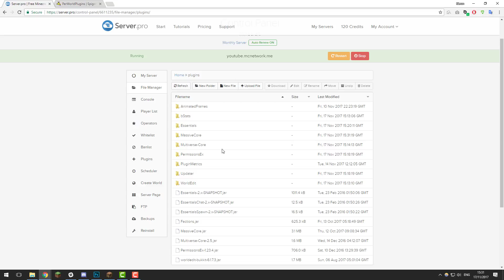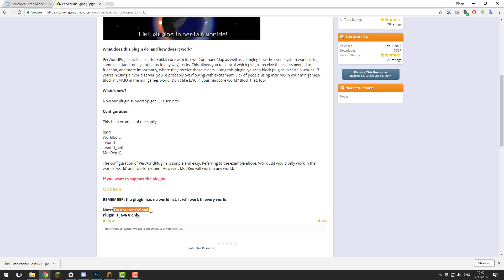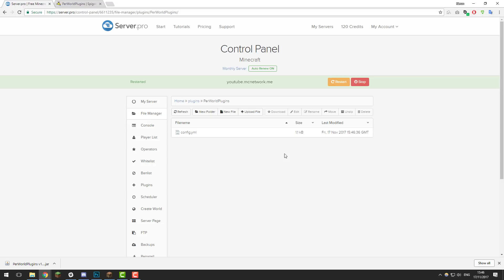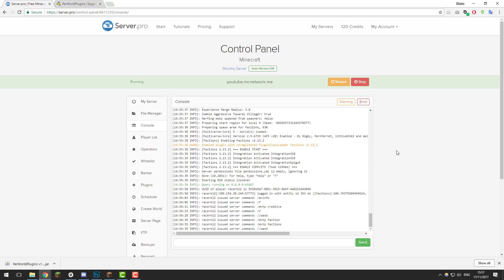How to Setup PerWorldPlugins - Server.pro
Warning! This plugin is outdated and only works for older Minecraft versions. Please check the before installing. Thank you!

In this tutorial, we teach you how to setup PerWorldPlugins so that you can enable and disable plugins in different worlds.

Please remember to restart your server rather than using /reload.